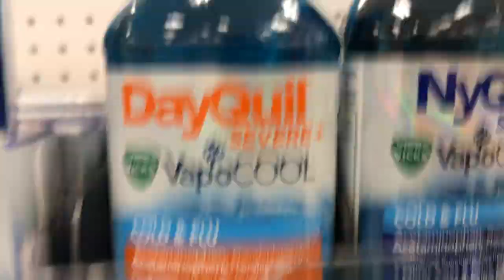Keeping Up With Kate 2.0 #5